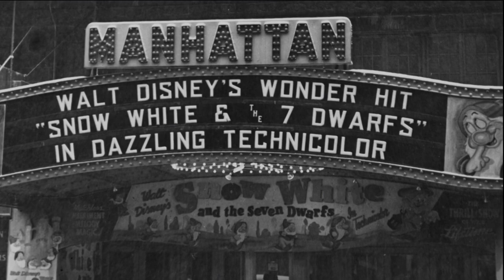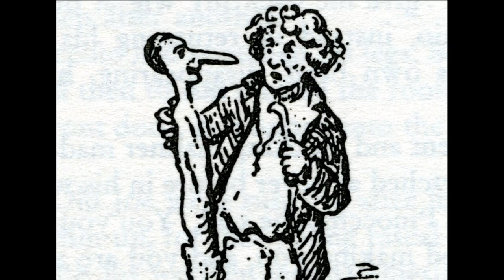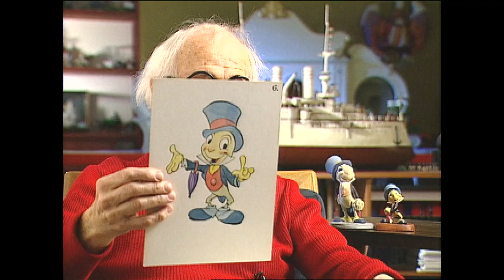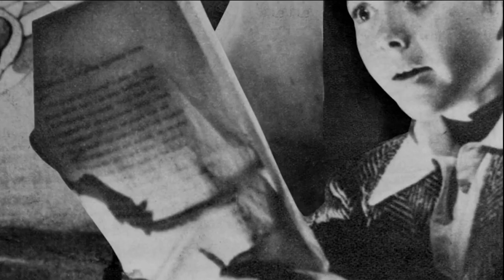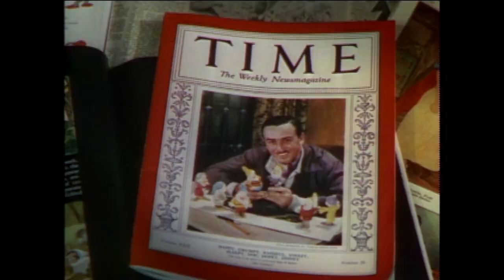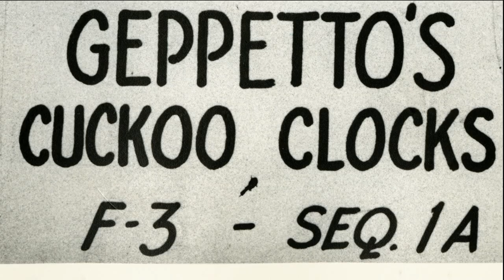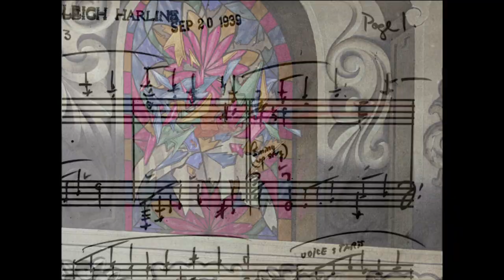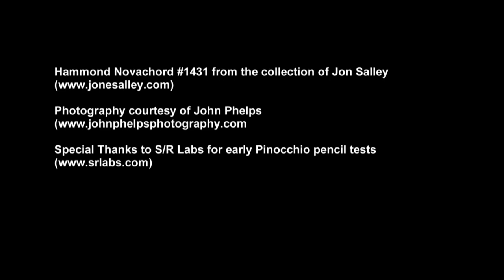Pinocchio - The Making of Pinocchio: No Strings Attached